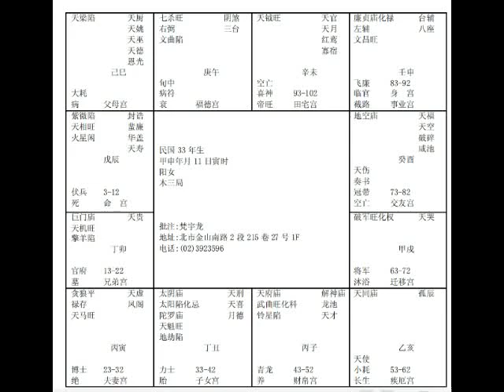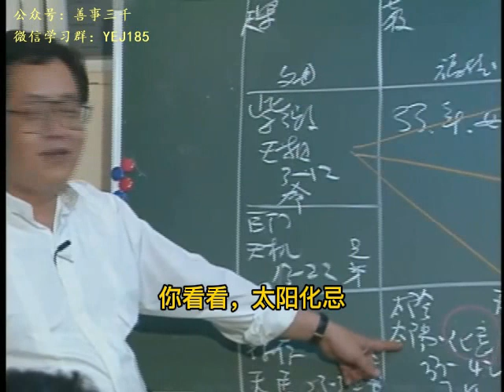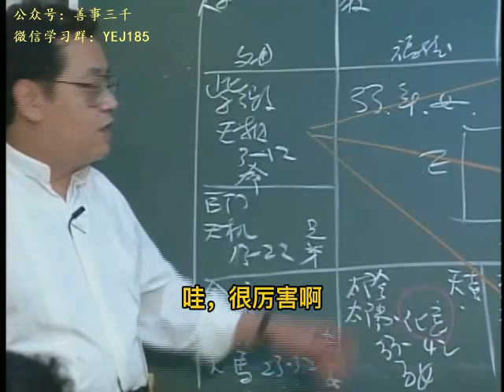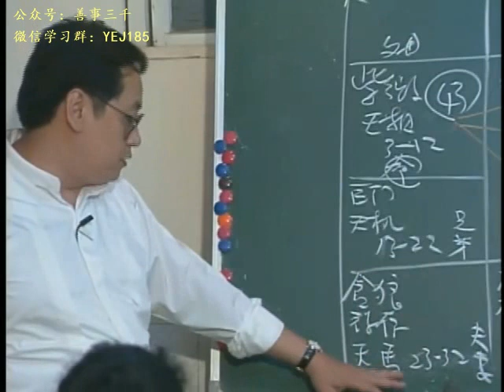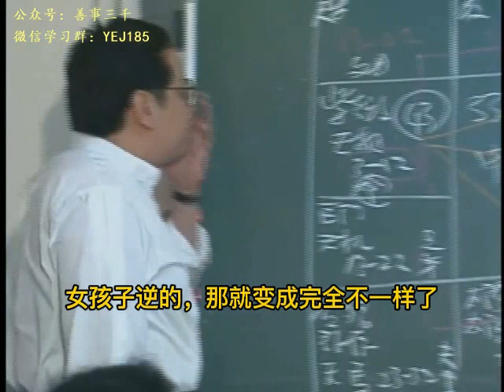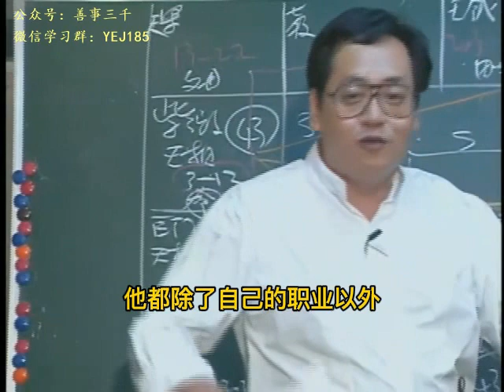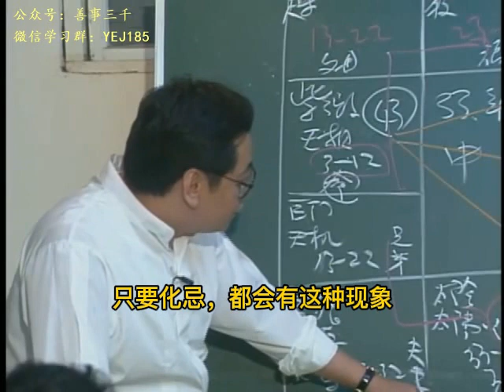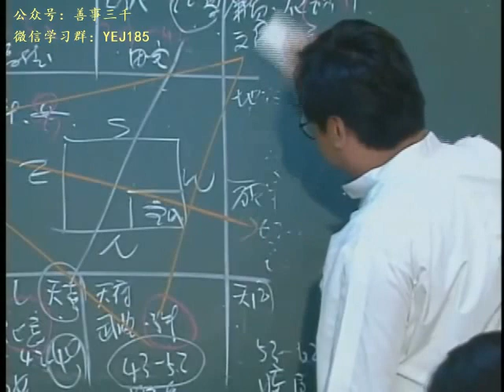紫微48：案例：科权禄三会命，一方之主 new